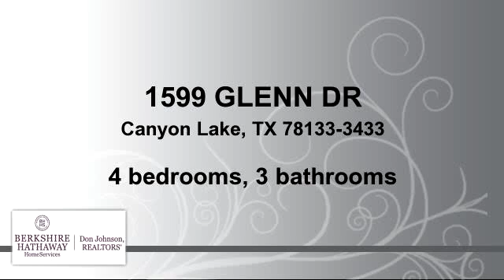Residential for sale - 1599 GLENN DR, Canyon Lake, TX 78133-3433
Enjoy Exceptional Water Views from this beautiful lake front home. Take the gentle steps down the hill and dive right in. Many upgrades including granite counter tops, media room w/ surround sound and blackout draperies, wood flooring, water filtration system, walk-in closet. Two Decks to take advantage of fabulous views & outdoor living. Metal Roof, cobblestone steps & driveway. Lower level has Large Kitchen/Dining/Living Room, Bedroom, Bath and Private Balcony overlooking Lake-an ideal mother-in-law suite

Bedrooms: 4
Bathrooms: 3 bathrooms
Square Feet: 2156
Price: $389,000

02/15/2016 12:46:01 am

Last modified: